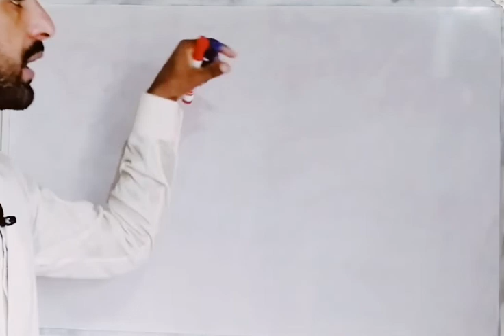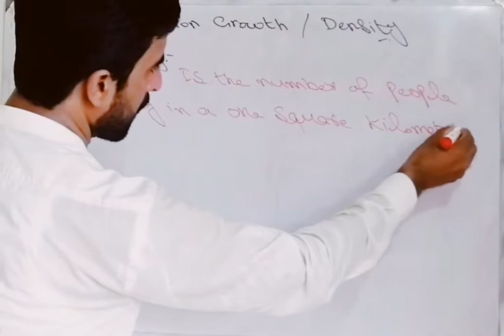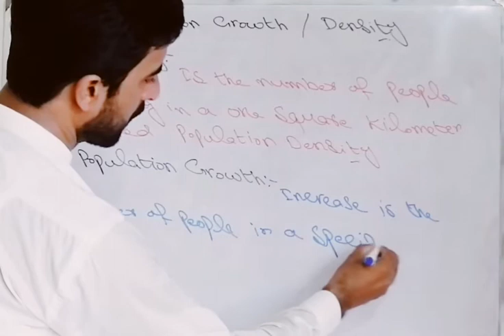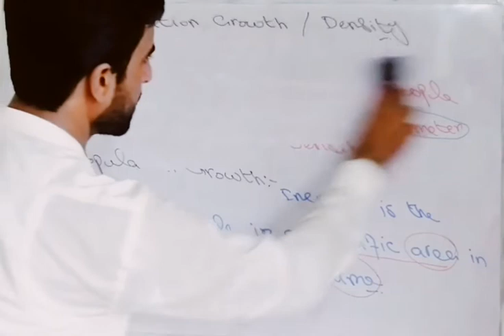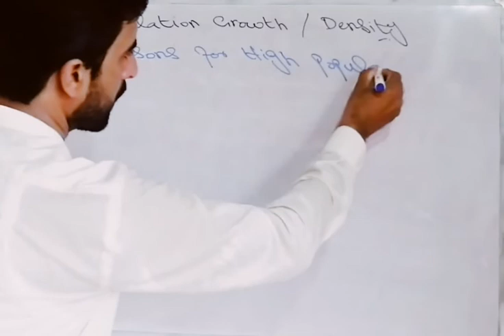5 Reasons help the Growth of Population